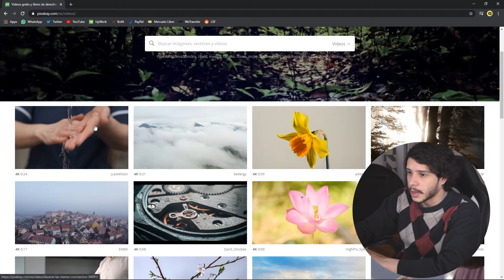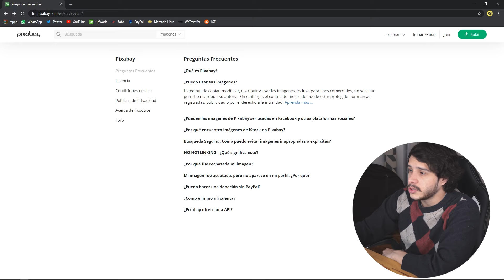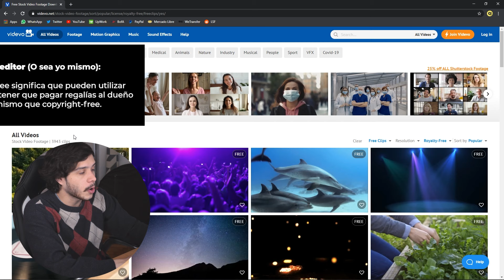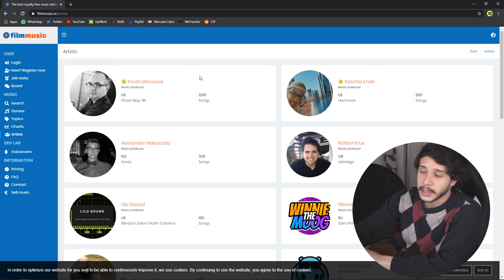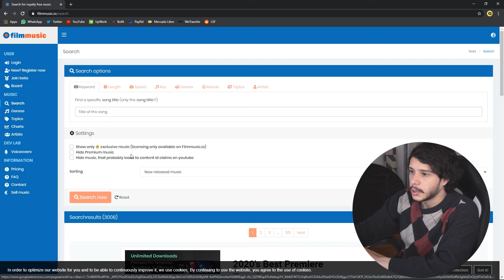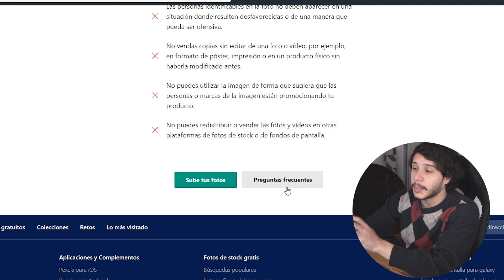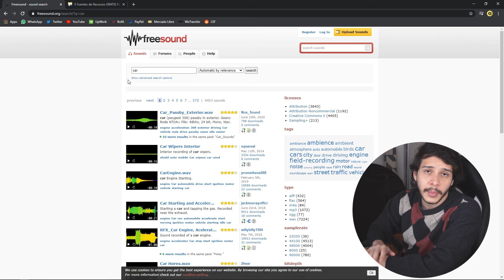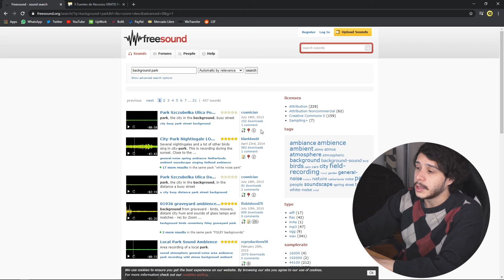5 Páginas Para Bajar RECURSOS GRATUITOS Para Editores | Música, Videos, Sonidos Y MÁS!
Si eres Editor de Video es sumamente importante que conozcas las diferencias entre las licencias que ofrecen la web, en este video no solo te muestro 5 páginas para que descargues Música, Videos y Sonidos gratuitos sino que también te explico de manera breve cómo funcionan estas licencias!